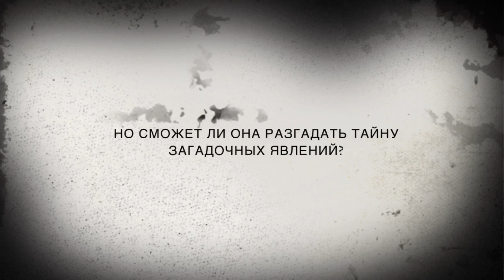Тайна Первобытного Человека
АЛИСА ВТВ распутывает череду загадочных событий...